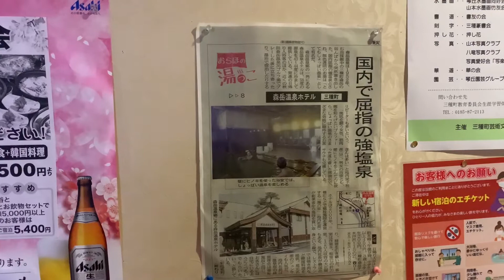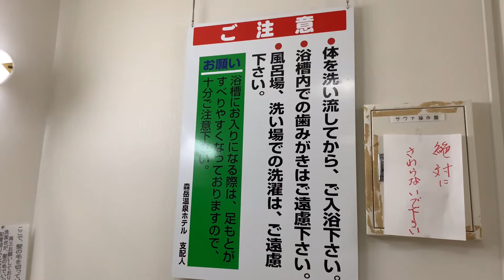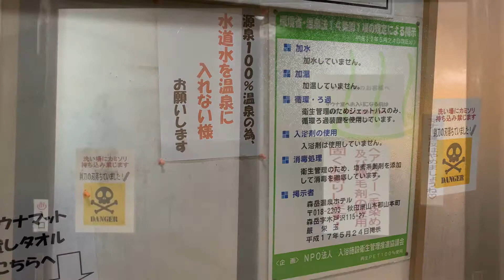秋田県山本郡三種町「森岳温泉ホテル」しょっぱくて苦味のある国内屈指の強塩泉♨️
【本日の温泉情報】
森岳温泉ホテル

■住所
秋田県山本郡三種町森岳木戸沢115–27

■泉質
ナトリウム塩化物強塩泉

■営業時間
7：30〜21：30
7：30〜20：00（冬期間）

■定休日
なし

■入浴料
大人　　400円
小人　　250円

■大広間・個室
なし

■無料休憩スペース
あり

■マッサージ
なし

■食堂
あり

■宿泊
可能

■ロッカー
あり

■シャンプー・リンス・ボディーソープ
あり

■ドライヤー
あり